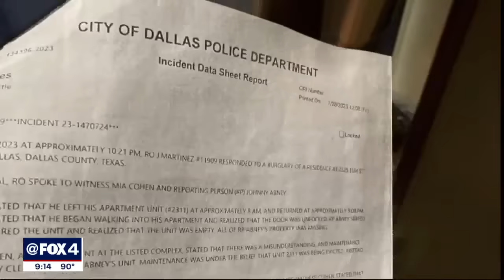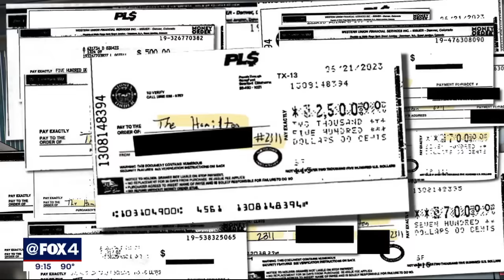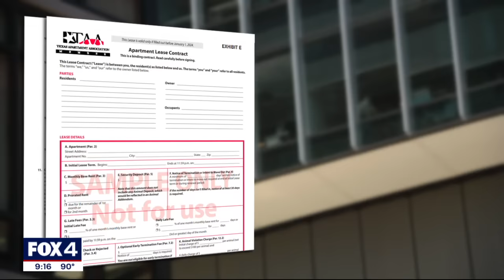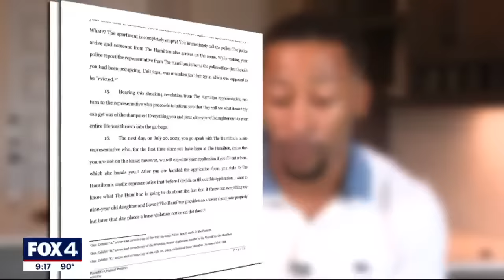Dallas apartment evicts tenant, throws belongings in dumpster. But it was the wrong unit.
He came home from work to find everything he owned was accidentally thrown in a dumpster by maintenance. But now, building management says he has no rights to reimbursement.